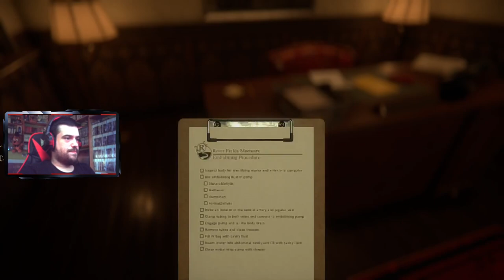LA MORGUE DE LO PARANORMAL | The Mortuary Assistant DEMO | COMPLETO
Pues por aquí os dejo este The Mortuary Assistant, un terrorífico juego en el que somos trabajadores en una morgue, en la que además, ocurrirán cosas bastante demoníacas...